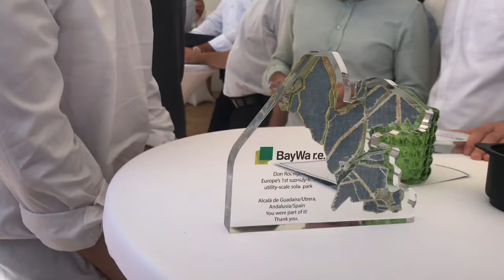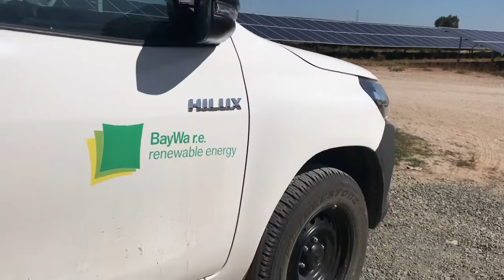Inauguración planta fotovoltáica BayWa r.e.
La planta solar de Don Rodrigo, que ha comenzado ya a funcionar es una de las más grandes de España, y su puesta en marcha supone un cambio de paradigma en el desarrollo de este tipo de proyectos.

Es la más grande construida en Europa que no contará con incentivos estatales, ya que la optimización de su propia planta y la nueva regulación del sector hacen posible la rentabilidad de la instalación.